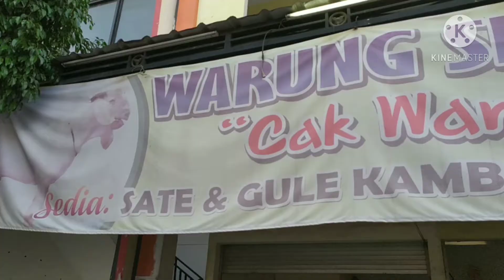SATE KAMBING EMPUK || KULINER LAMONGAN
Hallo semuanya, kali ini Saya kulineran Sate kambing Di karanggeneng Lamongan.
Satenya empuk enak bumbunya terasa banget.
Lokasi Karanggeneng Lamongan.